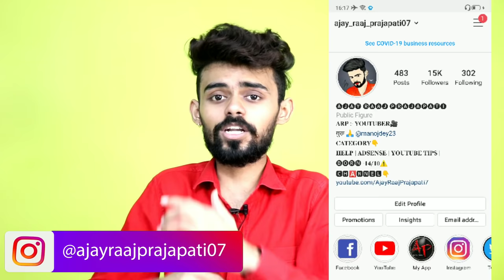अब बनेंगे सब YouTuber – NEW PLAN – AjayRaajPrajapati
अब बनेंगे सब YouTuber – BEST IDEA – AjayRaajPrajapati